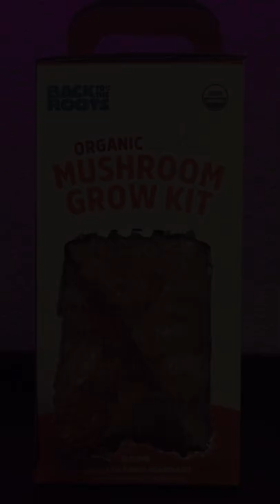Pink Oyster Mushroom Time Lapse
Enjoy this time lapse of my pink oyster mushrooms growing before I do a harvest and growing guide video later next week.

I'll also do a product review on the Back to the Roots Pink Oyster Mushroom Grow Kit, if you're interested, you can buy one on amazon here with my affiliate link: